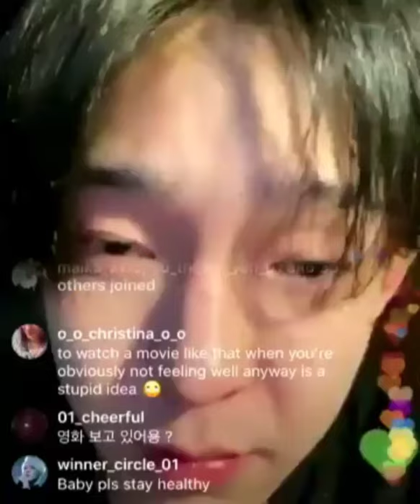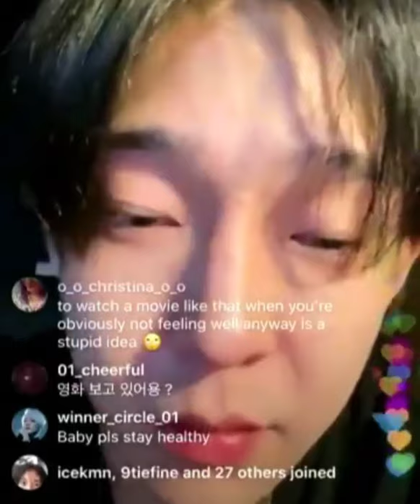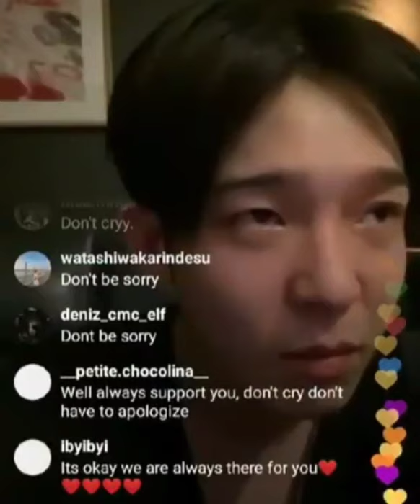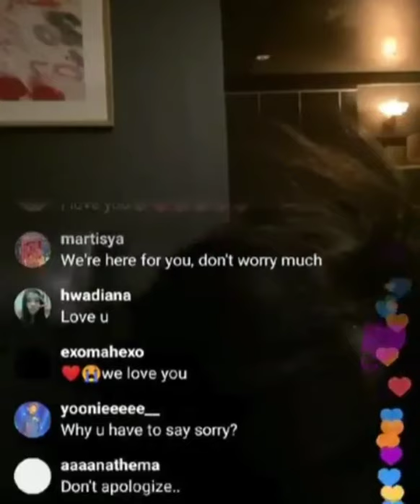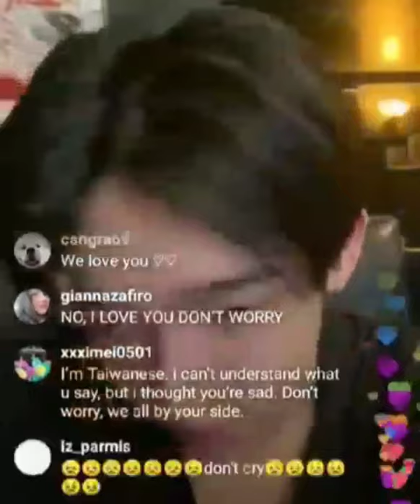NAM TAE HYUN CRY FANS WORRY ABOUT THE HEALTH PSYCIST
Dont cry baby you have me